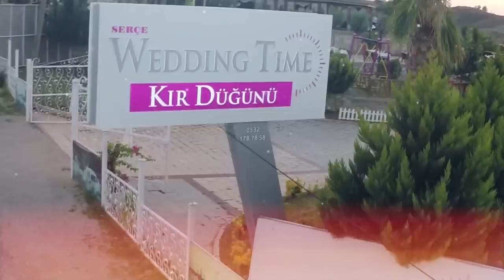Segah & Doğan Wedding Story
Studyo Model